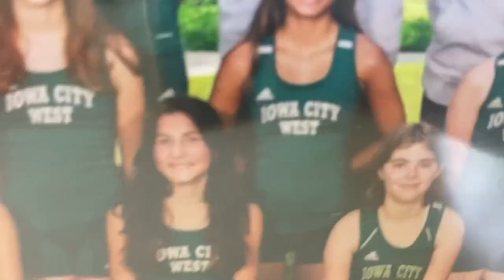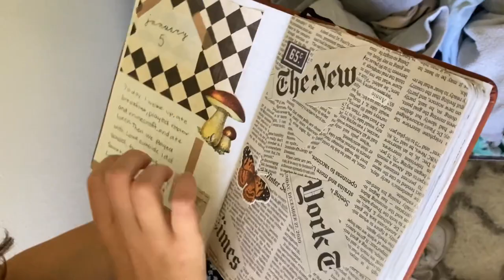TOILET SEAT UNBOXING！hangout with me